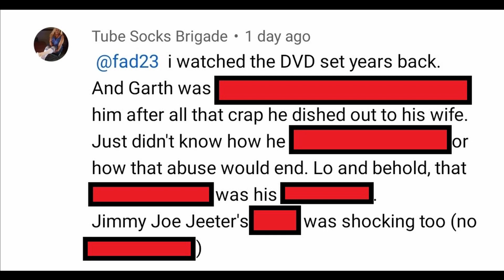Good Evening, Fernwood - Season 2 - Episode 183 - June 15, 1977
In Good Evening Fernwood, Neil reacts to each and every episode of the cult classic soap opera "Mary Hartman, Mary Hartman."

Today Neil watches the June 15, 1977 episode.